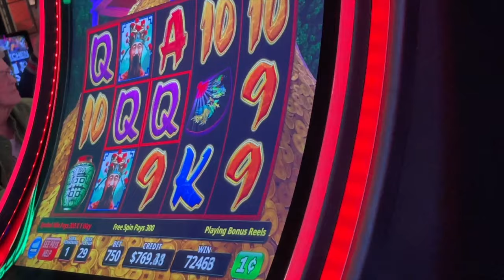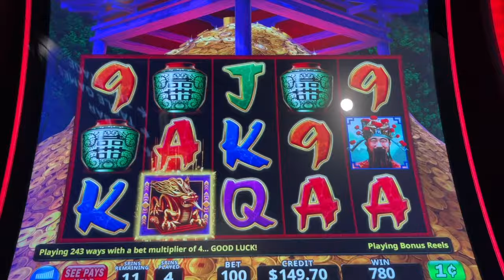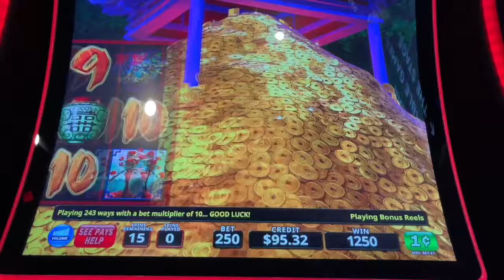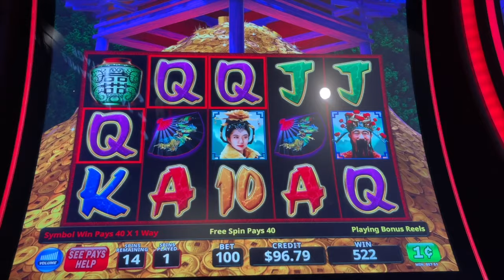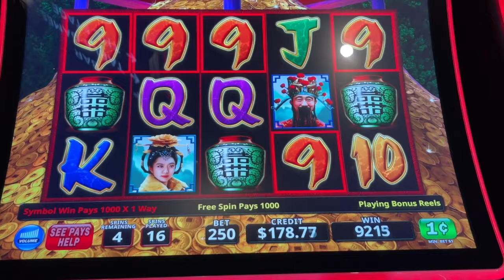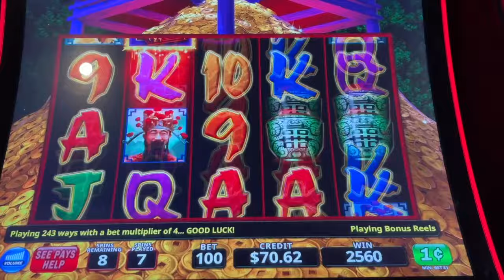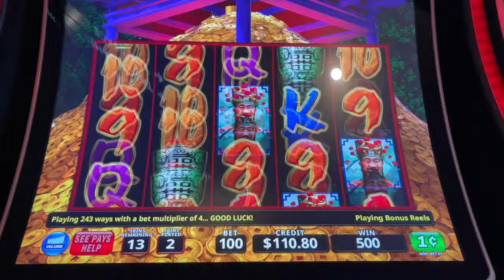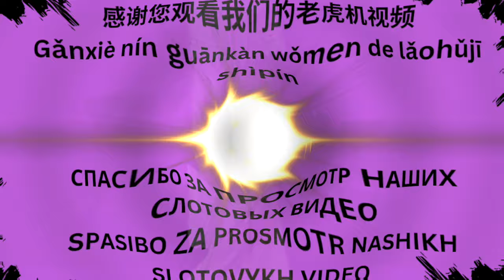OMG !! SHE GOT IT. PK Hung in there !!triplefortunedragonrising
(Video 1827) She got all the dragons on $1.25 bet. I was struggling and my neighbors were hitting. Strange day.Video 2 from May 23rd at Quilceda Creek. 👍🏽🌸👍🏽💚🖤🌹🍀💜🔥👍🏽🌸👍🏽💚🖤🧡Cheers, PK